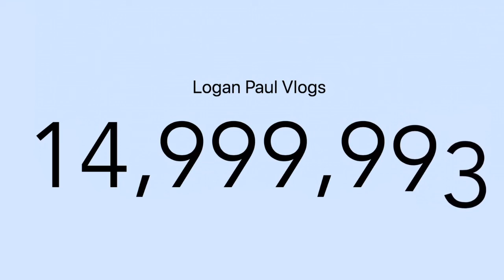Logan Paul Reaches 15 Million Subscribers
YES FINALLY HE DID IT